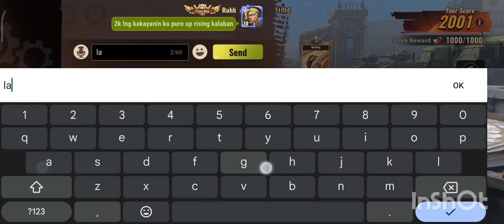METAL SLUG: AWAKENING - BRAWL